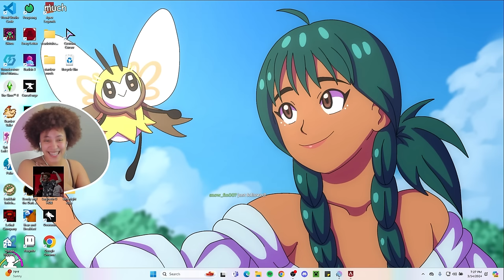$50,000 Game of Apex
Evan Verhulst is a YouTuber, Twitch Streamer, and professional Apex Legends athlete for Team Solo Mid (TSM). In Year 3 of the Apex Legends Global Series (ALGS) Verhulst and his two teammates (ImperialHal and Reps) experienced the most successful season in ALGS History. Verhulst and his team placed 1st, 2nd, 1st in all three of the major ALGS LANs, including a miraculous come-from-behind win in the $2,000,000 World Championship. Many believe that no future team will ever come close to matching TSM's Year 3 Season.

Verhulst is widely regarded by his peers to be the best Apex Legends Player on the planet. On top of being a World Champion and holding numerous in-game world records, Verhulst is also a role model for all. In September of 2023, Verhulst won EA’s Most Positive Player Award for his commitment to positive play by showing outstanding sportsmanship towards teammates, opponents, the league, and fans.

Sens 👉 4-3 Linear, no deadzone
Reticle 👉 0-176-0 Lime Green
Controller 👉PS4 Battle Beaver - 2 back buttons, smart triggers, XBOX sticks, reduced stick tension -20%